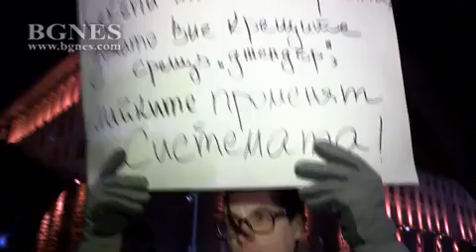Ден 25: Майките на деца с увреждания "атакуват" централата на НФСБ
Атака" с водни бомбички планират майките на деца с увреждания срещу централата на НФСБ тази вечер като знак на протест.

Протестиращите майки на деца с увреждания са на улицата за 25-а поредна вечер с искане за оставката на вицепремиера Валери Симеонов, дръзнал да ги нарече "кресливи жени с уж болни деца"./БГНЕС